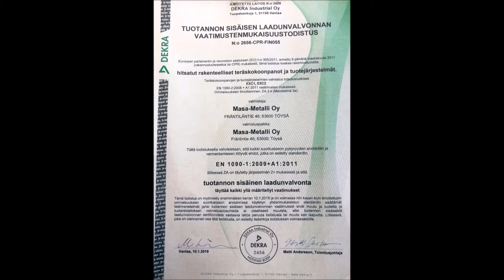mmvideo 1 1